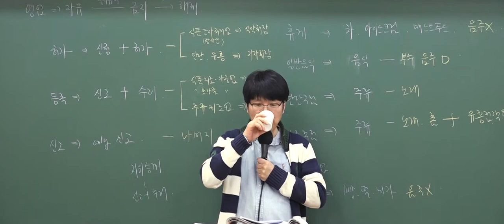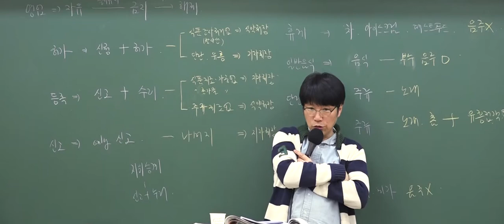[9급조리직공무원] 와우고시 위생관계법규 '1군 감염병'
와우고시 9급조리직공무원 합격패키지!
위생관계법규 이영화선생님의 이론특강 8강 중 일부입니다.

9급조리직 합격패키지 바로가기!